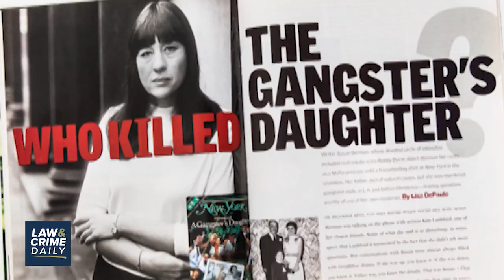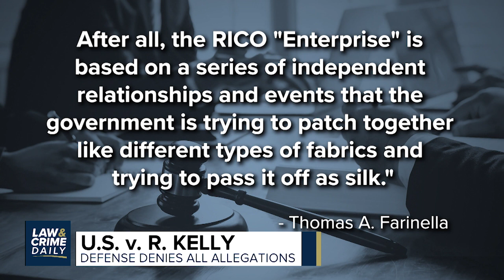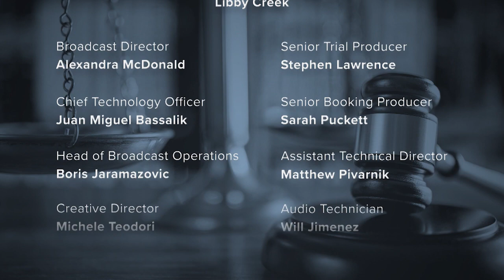L&C Daily: R. Kelly Back On Trial. Prosecutors Call Him A Predator . How Defense Fights Back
R. Kelly is back on trial, prosecutors calling him a predator. How Defense is fighting back.

Robert Durst faces cross examination. He now admits to not always telling the truth.

Hosts
Correspondent BrianBuckmire - Law&Crime Daily Host
Correspondent AdamKlasfeld - Law&Crime Managing Editor